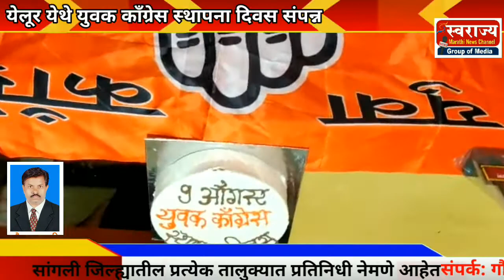वाळवा तालुक्यातील येलूर येथे युवक काँग्रेस स्थापना दिवस,व क्रांती दिन साजरा